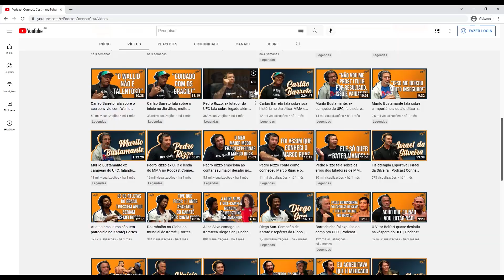A história da luta livre no Brasil, segundo o escritor Elton Silva | Cortes Podcast Connect Cast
Nesse corte do podcast Connect Cast o escritor Elton Silva fala sobre a história da luta livre no Brasil